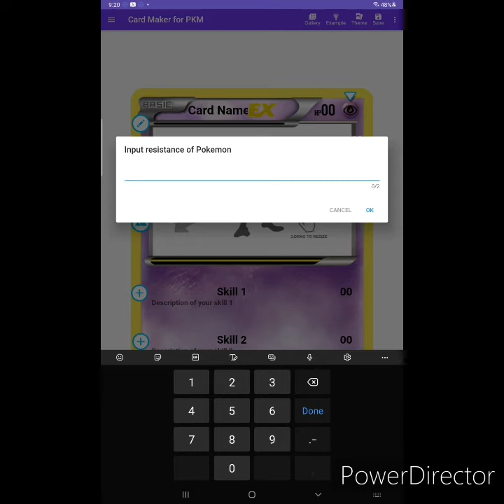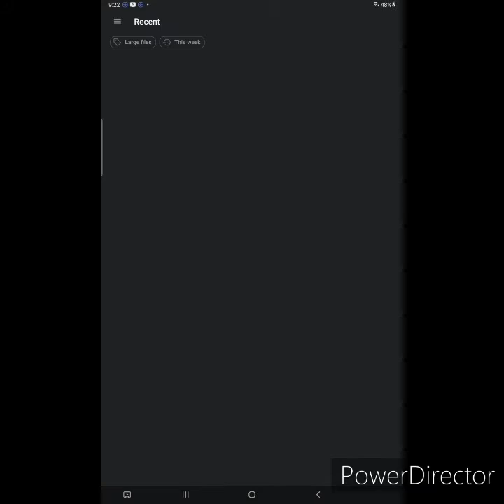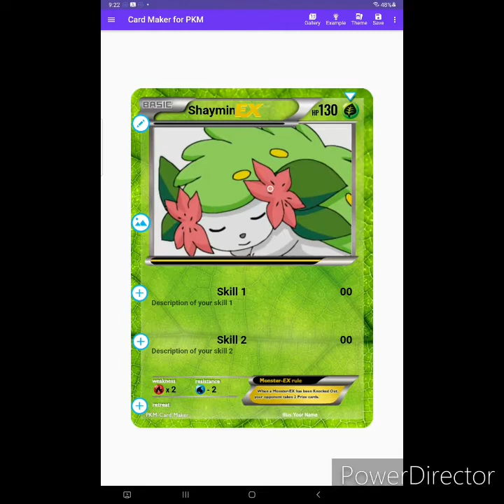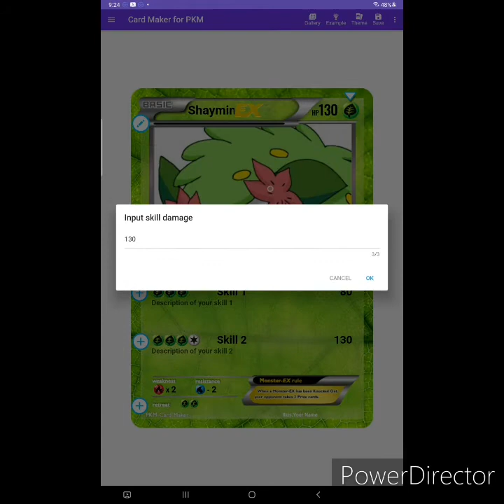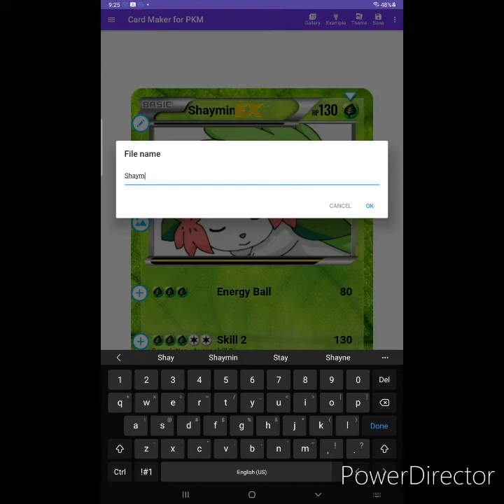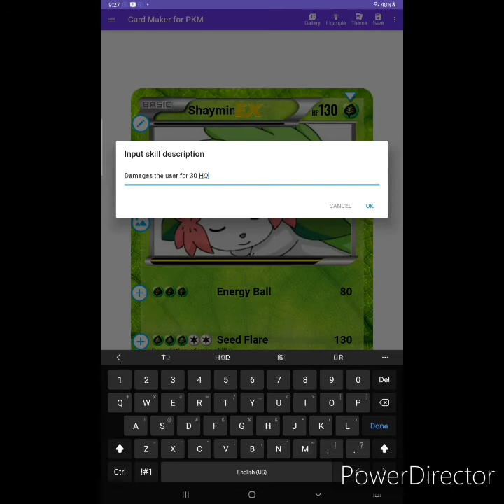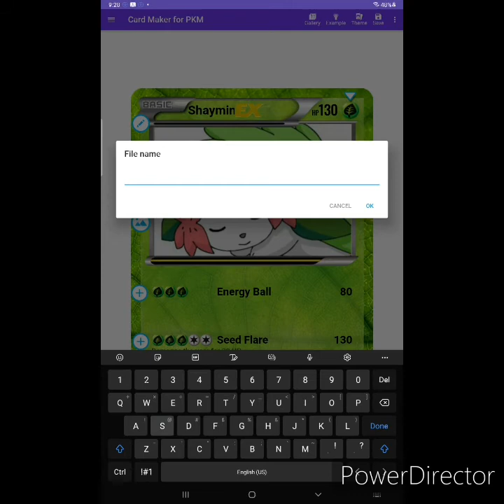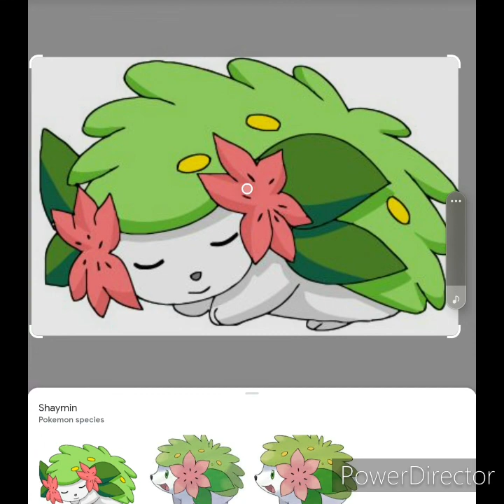How to make fake but COOL Pokémon cards (Shaymin Edition)